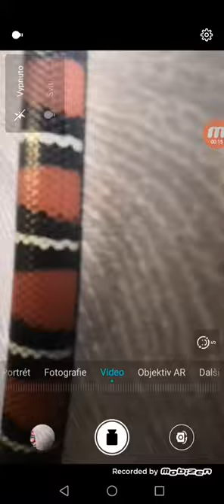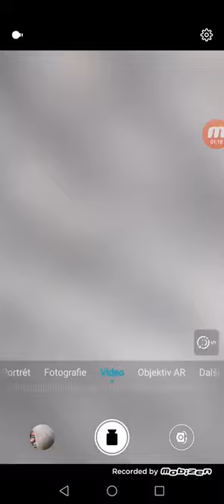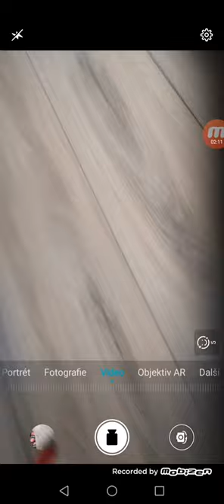Můj had koralovka